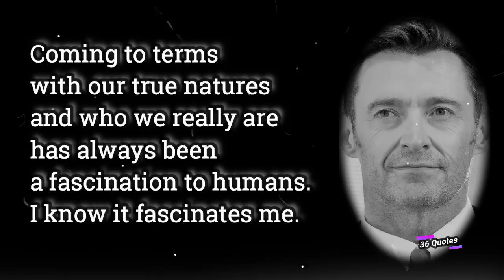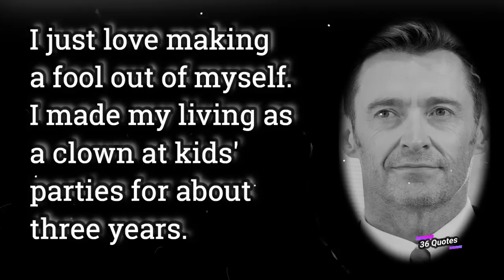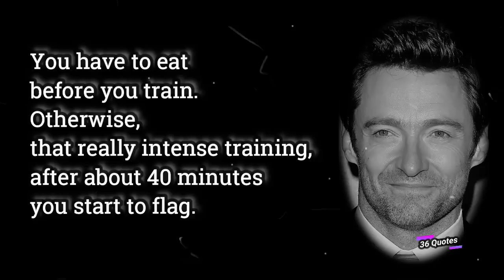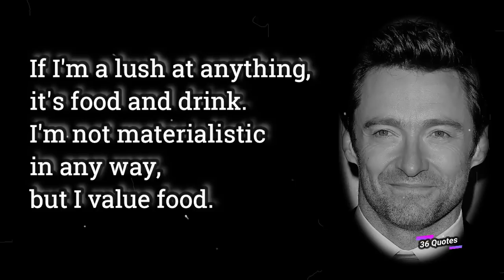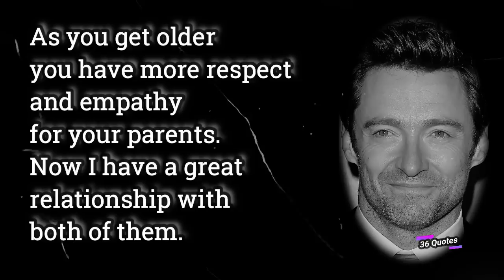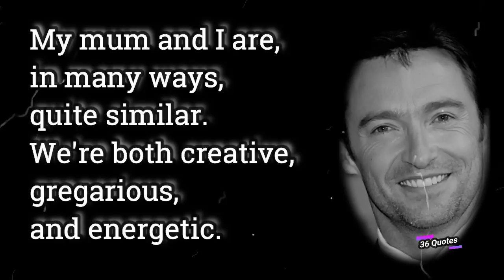Versatile Excellence: Hugh Jackman's Most Inspirational Quotes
Hugh Jackman Quotes

Australian - Actor October 12, 1968

To me, the smell of fresh-made coffee is one of the greatest inventions.
I'm a big goofball, you know. Don't tell anyone that, but I'm a big goofball. In Australia we call it a dag.
Coming to terms with our true natures and who we really are has always been a fascination to humans. I know it fascinates me.
It dawned on me that acting was what I wanted to do with my life. Nothing had ever touched my heart like acting did.
For me that's one of the great indulgences in life - a hand-tailored suit, and a great pair of handmade shoes.
Anyone who thinks they're indispensible is fooling themselves.
I'm an actor who believes we all have triggers to any stage of emotion. It's not always easy to find but it's still there.
I just love making a fool out of myself. I made my living as a clown at kids' parties for about three years.
I've always felt that if you back down from a fear, the ghost of that fear never goes away. It diminishes people.
To get down to the quick of it, respect motivates me - not success.
I feel so lucky to have both a son and a daughter, because there's a different relationship with each of them.
I never wanted to go longer than five years off the stage. Not necessarily musicals, but just doing a play or something.
Salvatore Ferragamo have done some nice handmade suits for me.
Being on Broadway is the modern equivalent of being a monk. I sleep a lot, eat a lot, and rest a lot.
I have a wife and a son, but the gay rumors have started. I guess it's a sign that I'm moving up the ladder.
You have to eat before you train. Otherwise, that really intense training, after about 40 minutes you start to flag.
Your wife is always right. Very simple. I think I'm going to get it tattooed on my forehead.
Actually, I graduated from university as a journalist.
I've dreamt of being in a movie musical for a long time. For some reason I never even thought 'Les Mis' would be possible.
But anyone who's done a musical knows; whether you're dancing or not, physically it's the most difficult thing you can do.
I have two children and it's amazing how in tune they are with nature, with light, with smells, with time.
If I'm a lush at anything, it's food and drink. I'm not materialistic in any way, but I value food.
I've always felt embraced by the Broadway community even before I felt like I earned it.
As you get older you have more respect and empathy for your parents. Now I have a great relationship with both of them.
I like the Rolling Stones for karaoke. 'Sympathy For The Devil' is a great one.
But in another world, another life, probably growing up in another country, I might have been more of a dancer.
That's all about the natural order of things, the idea of nature protecting children but also children protecting nature.
I'm quite a competitive person, so I do quite like to win.
My gosh, I love food. If I wasn't an actor, I could be a completely different body shape right now.
I wanted to be a lawyer. Then a journalist. Actually, I graduated from university as a journalist.
When you dance, your body just wants to find its natural weight. I'm naturally a lot more Tommy Tune than I am Wolverine.
My mum and I are, in many ways, quite similar. We're both creative, gregarious, and energetic.